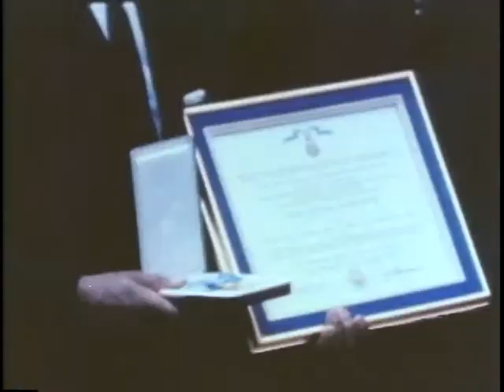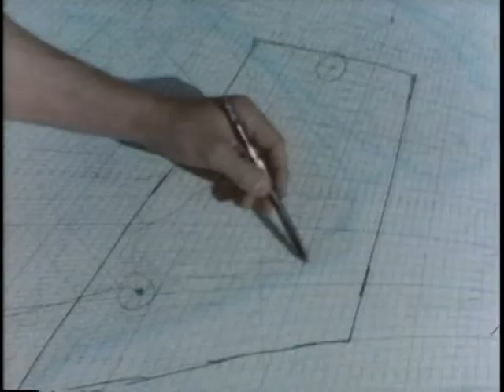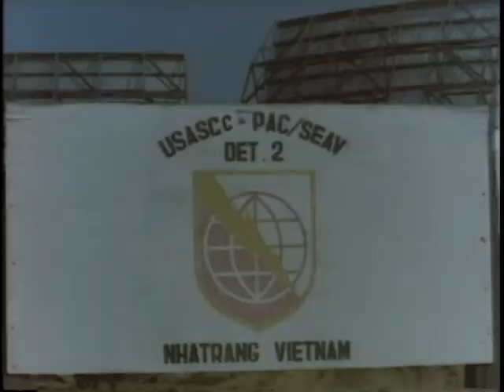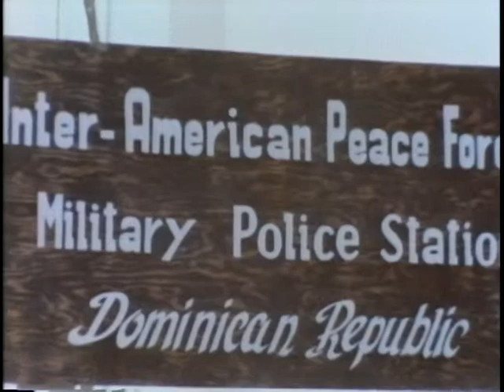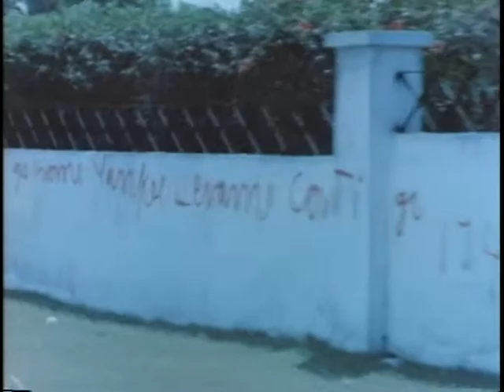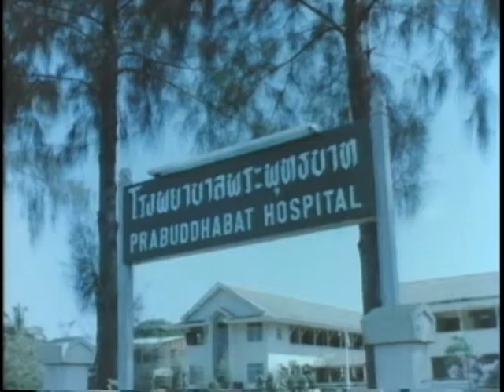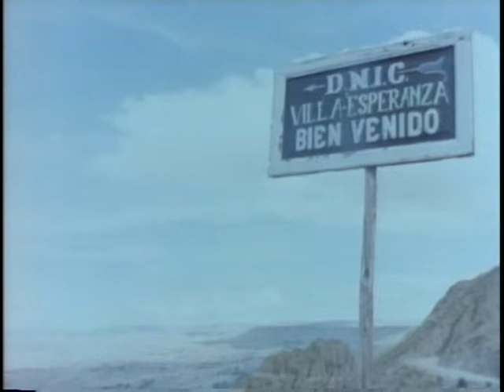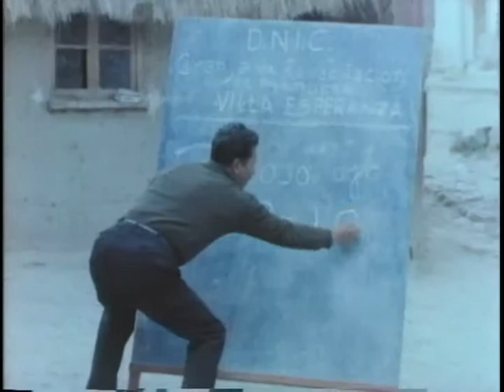STAFF FILM REPORT 66-19A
STAFF FILM REPORT 66-19A - Department of Defense 1966 - PIN 26968 - VIETNAM - COMBAT AND OTHER ACTIVITIES, APRIL 1966 - 1ST CAVALRY DIVISION, 173D AIRBORNE BRIGADE; PRESIDENT JOHNSON AWARD MEDAL OF HONOR; AND ACTIVITIES IN KOREA, THAILAND AND SANTO DOMINGO.